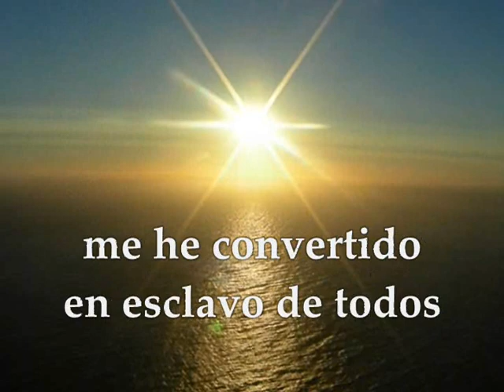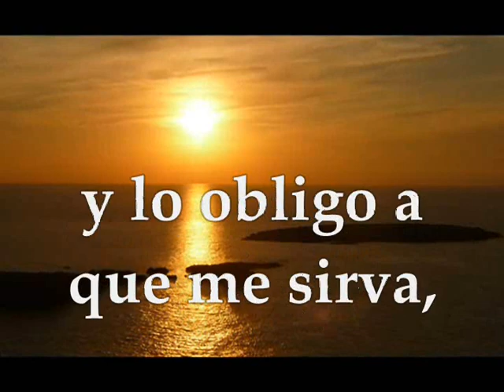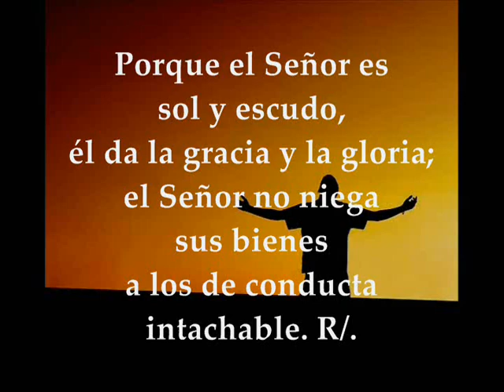Evangelio del día lecturas para América viernes 14 de Septiembre de 2018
EVANGELIO DEL DÍA, LECTURAS PARA AMÉRICA VIERNES XXIII TIEMPO ORDINARIO CICLO B SEPTIEMBRE 14 DE 2018 Primera Lectura: De la primera carta del apóstol san Pablo a los Corintios 9, 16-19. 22b-27 Salmo 83 R/. ¡Qué deseables son tus moradas, Señor de los ejércitos! Evangelio según San Lucas 6,39-42
Primera lectura
Lectura de la primera carta del apóstol san Pablo a los Corintios 9, 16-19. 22b-27:
Hermanos: El hecho de predicar no es para mí motivo de orgullo. No tengo más remedio y, ¡ay de mí si no anuncio el Evangelio! Si yo lo hiciera por mi propio gusto, eso mismo sería mi paga. Pero, si lo hago a pesar mío, es que me han encargado este oficio. Entonces, ¿cuál es la paga? Precisamente dar a conocer el Evangelio, anunciándolo de balde, sin usar el derecho que me da la predicación del Evangelio. Porque, siendo libre como soy, me he hecho esclavo de todos para ganar a los más posibles. Me he hecho todo a todos, para ganar, sea como sea, a algunos. Y hago todo esto por el Evangelio, para participar yo también de sus bienes. Ya sabéis que en el estadio todos los corredores cubren la carrera, aunque uno solo se lleva el premio. Corred así: para ganar.
Pero un atleta se impone toda clase de privaciones. Ellos para ganar una corona que se marchita; nosotros, en cambio, una que no se marchita. Por eso corro yo, pero no al azar; boxeo, pero no contra el aire; mis golpes van a mi cuerpo y lo tengo a mi servicio, no sea que, después de predicar a los otros, me descalifiquen a mí. Palabra de Dios

Salmo 83 R/.  ¡Qué deseables son tus moradas, Señor de los ejércitos!
Mi alma se consume y anhela los atrios del Señor, mi corazón y mi carne retozan por el Dios vivo. R/.
Hasta el gorrión ha encontrado una casa; la golondrina, un nido donde colocar sus polluelos:  tus altares, Señor de los ejércitos,  Rey mío y Dios mío. R/.
Dichosos los que viven en tu casa,  alabándote siempre. Dichosos los que encuentran en ti su fuerza  al preparar su peregrinación. R/.
Porque el Señor es sol y escudo,  él da la gracia y la gloria;  el Señor no niega sus bienes  a los de conducta intachable. R/.

Evangelio según san Lucas 6,39-42:
En aquel tiempo ponía Jesús a sus discípulos esta comparación: "¿Acaso puede un ciego guiar a otro ciego? ¿No caerán los dos en el hoyo? Un discípulo no es más que su maestro, si bien, cuando termine su aprendizaje, será como su maestro. ¿Por qué te fijas en la mota que tiene tu hermano en el ojo y no reparas en la viga que llevas en el tuyo? ¿Cómo puedes decirle a tu hermano: "Hermano, déjame que te saque la mota del ojo", sin fijarte en la viga que llevas en el tuyo? ¡Hipócrita! Sácate primero la viga de tu ojo, y entonces verás claro para sacar la mota del ojo de tu hermano". Palabra del Señor